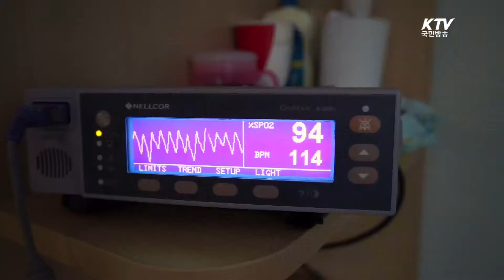"보호자 없는 병동, 환자·가족 만족" -국민리포트-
병동에 전문간호인력을 배치해 환자에게 서비스를 제공하는 포괄간호서비스는 이른바 보호자 없는 병동을 이르는 말인데요
시범 운영중인 포괄간호서비스는 간병비는 물론 가족 간병에 따른
부담을 줄여주고 있습니다.